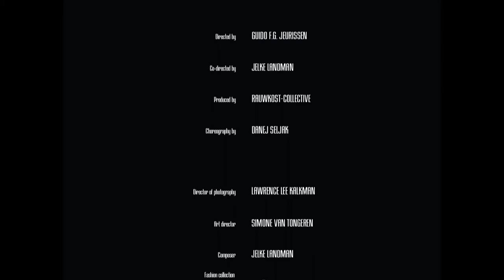"SILVER MORNING" | RAUWKOST COLLECTIVE | 2015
DANCE AND FASHION FILM

In a world where time and space are absent, a young woman finds herself stuck in the daily repetition of life. After she breaks loose, she begins the search for contact. But will others respond to her love? Based on the Symposion Aristophanes, Silver Morning is the result of a multidisciplinary collaboration between film, fashion and dance.

Client
Juliëtte Heijnen
Producer
Rauwkost-Collective
Director
Guido F.G. Jeurissen
Director of photography
Lawrence Lee Kalkman
Art director
Simone van Tongeren
Music composer
Jelke Landman
Fashion designer
Juliëtte Heijnen
Choreographer
Danej Seljak
Cast
Célia Ronsmanns
Laila Gozzi
Gido van Ooijen
Emma Evelein
Ying-Du Matthijsse
Full credits
IMDB

2017 Screendance Festival, SWE
2016 Bestias Danzantes Dance Film Festival, USA : honorable mention best film
2016 Bucharest International Dance Film Festival, RO